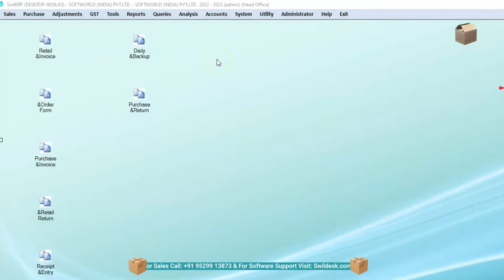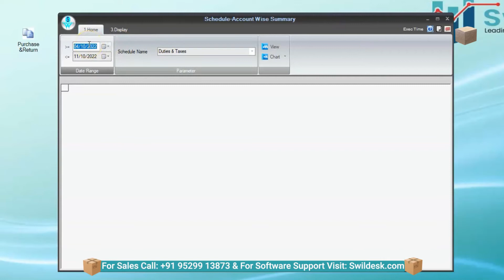How to view Schedule-Account Wise Summary in SwilERP Pharmacy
In SwilERP, the schedule-account summary is an option to view schedule wise account data. With this, users can view schedule wise account details by selecting the schedule name. An account Summary is a summarized document that provides a financial statement for the selected time period. Users can view the financial statement monthly, quarterly, and yearly as per their convenience.